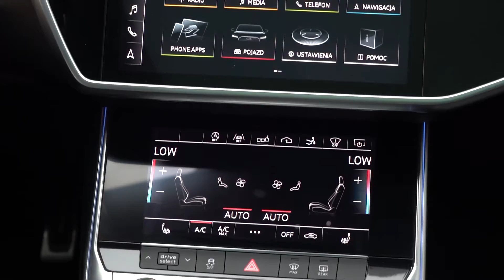Audi A7 - Audi Centrum Łódź